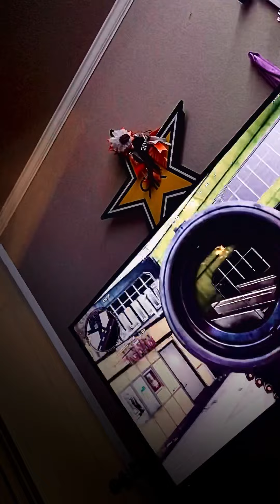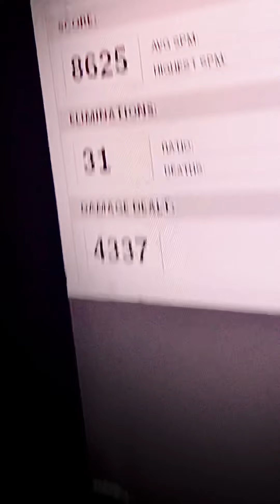Cold War:) but I’m SoRrY for my laugh